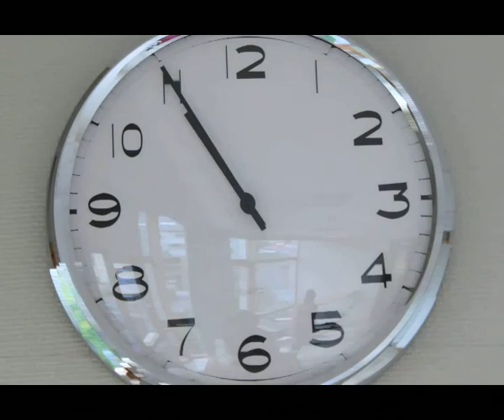Lydbilde av Årstad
Dette er en video som forteller min tolkning (i forhold til musikk) hva jeg forbinder min skole med..